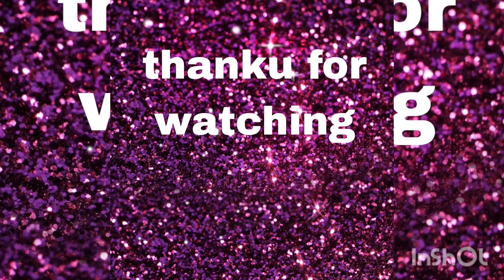ನಮ್ಮ ರಾಮ ನಮ್ಮೂರ ರಾಮ. ಜನವರಿ ೨೨ ೨೦೨೪ ನಮಗೆ ವಿಶೇಷ ವಾದ ದಿನ ನಮ್ಮೂರಿನ ರಾಮನ ವಿಶೇಷ ಜೈ ರಾಮ jai shree ram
ನಮ್ಮ ರಾಮ ನಮ್ಮೂರ ರಾಮ. ಜನವರಿ ೨೨ ೨೦೨೪ ನಮಗೆ ವಿಶೇಷ ವಾದ ದಿನ ಹಾಗೂ ನಮ್ಮೂರಿನ ರಾಮನ ವಿಶೇಷ ಜೈ ರಾಮ jai sri ram

ನನ್ನ ವಿಡಿಯೋ ಇಷ್ಟ ಆದರೆ ಪ್ಲೀಸ್  ಸಬ್ಸ್ಕ್ರೈಬ್ ಮಾಡಿ ಹಾಗೇನೇ ಲೈಕ್ ಮಾಡಿ ಬೆಲ್ ಐಕಾನ್ ಬಟನ್ ನ ಪ್ರೆಸ್ ಮಾಡಿ.❤️❤️❤️
ಇನ್ನು ಇಷ್ಟ ಆದ್ರೆ ಬೇರೆಯವರಿಗೂ ಶೇರ್ ಮಾಡಿ.

ನನ್ನ ಯೂಟ್ಯೂಬ್ ಬಾಂಧವರಿಗೆ ನಮಸ್ಕಾರಗಳ🙏🙏🙏🙏🌹